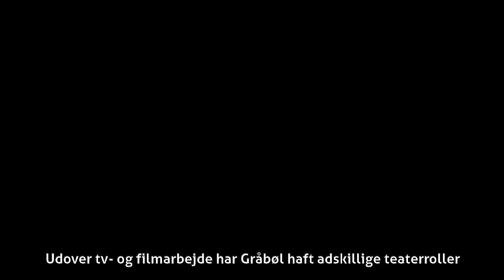Sofie Gråbøl - Teater